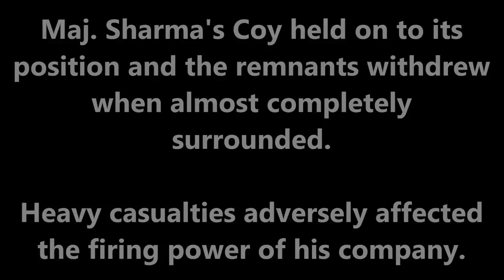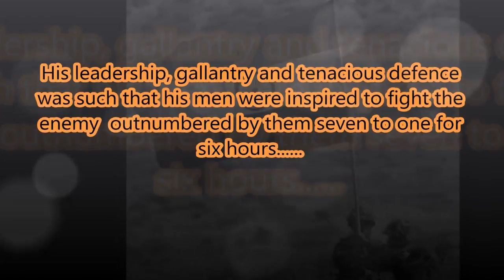Major Somnath Sharma | first Param Veer Chakra of Indian army | 1947 Kashmir war